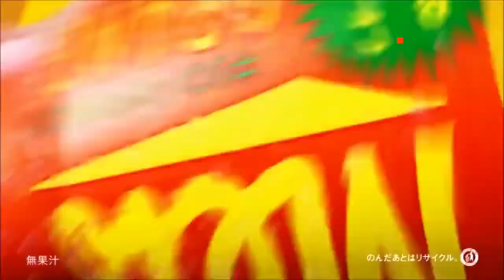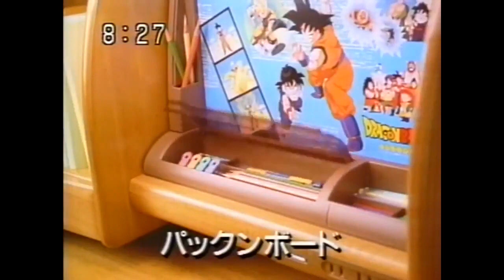Dragon Ball z increíbles "comerciales publicitarios" japoneses